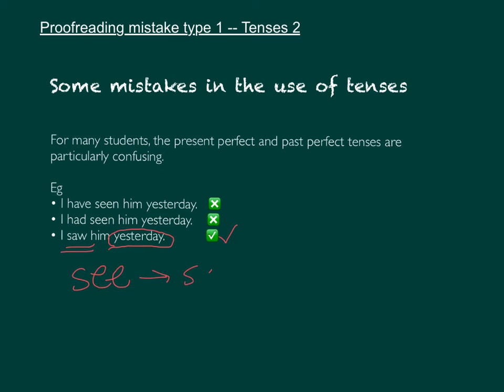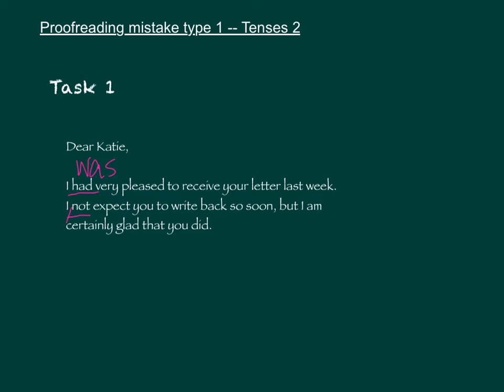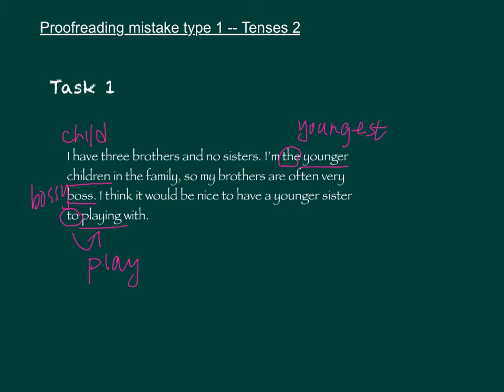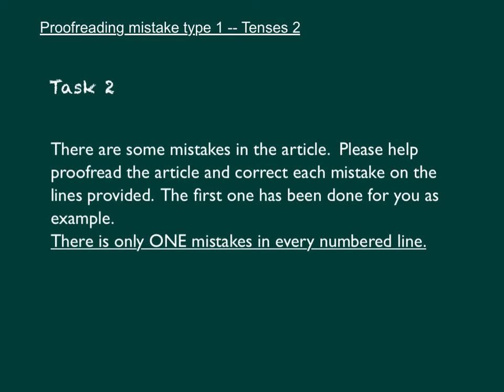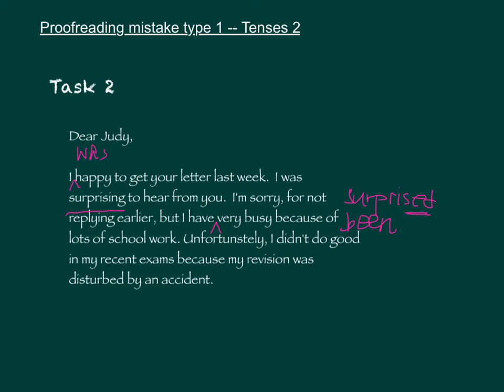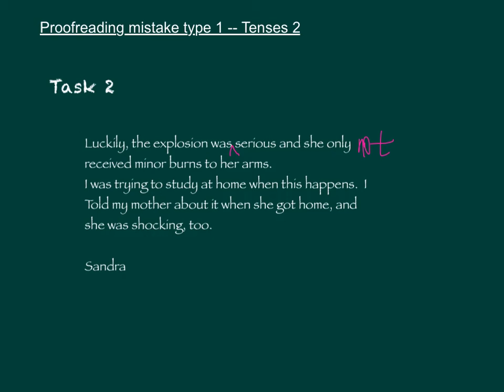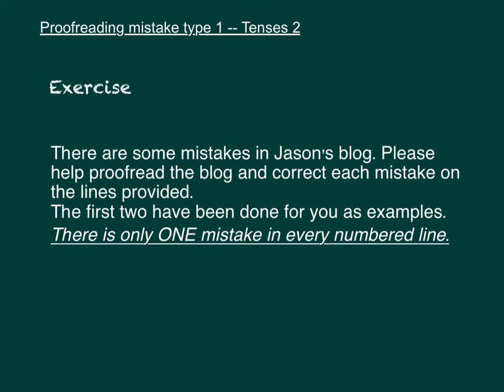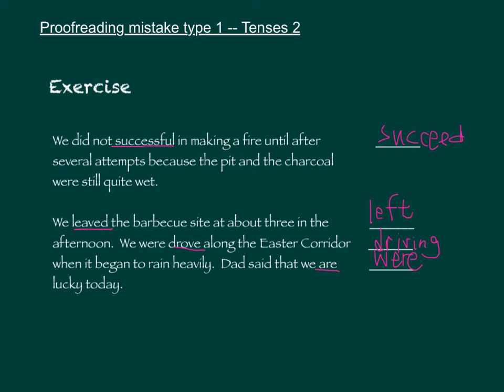中一英文_下學期_Proofreading（校對）_Mistake_Type 1_Tenses（2）